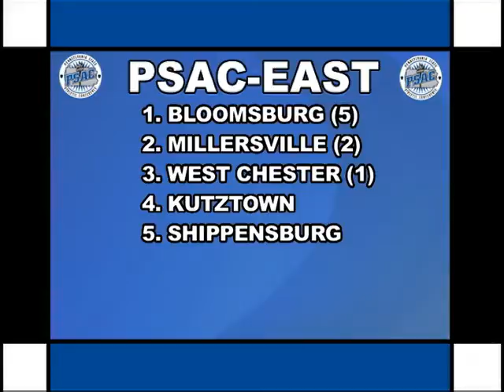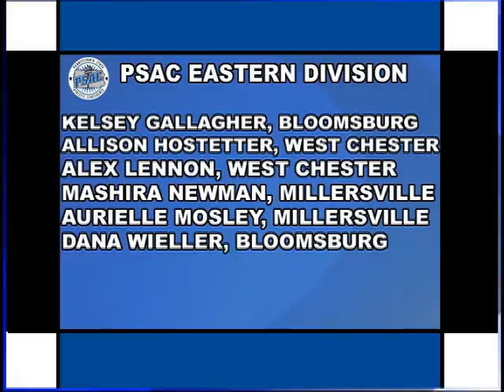2011 PSAC WBB Preseason Poll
The 2011-12 PSAC preseason women's basketball coaches poll.